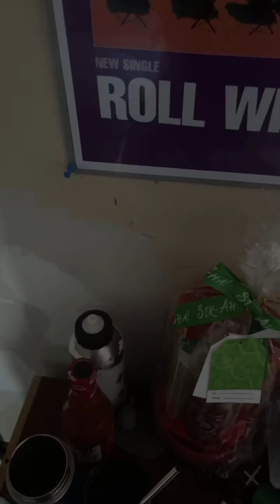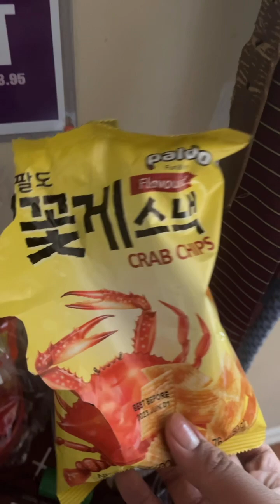Merry Christmas 3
But seriously I love listening to Dua Lipa anyways happy birthday Jesus peace everyone.